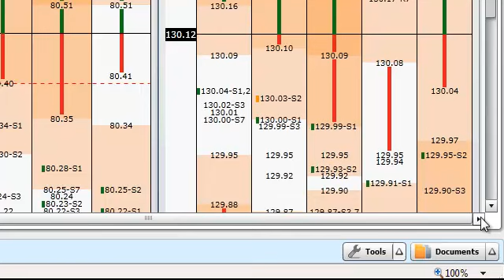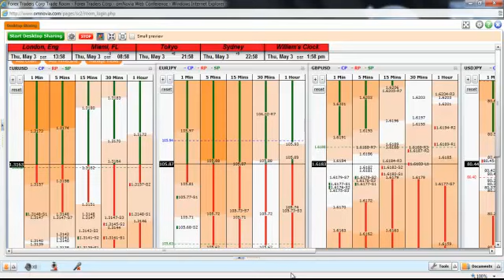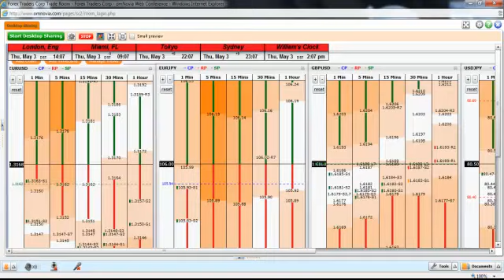+30pips in 30 minutes (2012-05-03)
Kashif used the volatility created by the ECB monthly press conference to scalp over 30 pips in just over 30 minutes using band shades and trend trades to achieve positive trades. For more Forex training videos and videos showing trades being taken live go